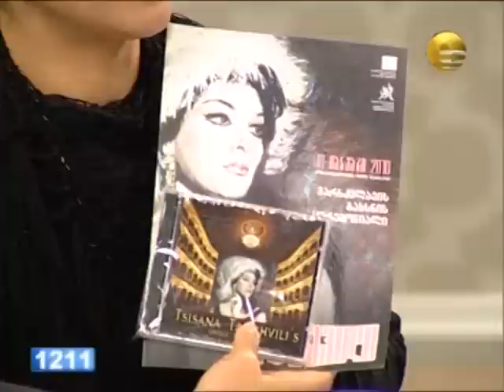TV-IMEDI, DGIS SHOW, TSISANA TATISHVILI (01)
TV-IMEDI, DGIS SHOW, TSISANA TATISHVILI (01)(ქართველი საოპერო პრიმადონა,საქართველოსა და საბჭოთა კავშირის სახალხო არტისტი, შ. რუსთაველისა და ზ. ფალიაშვილის სახელობის პრემიების ლაურეატი, თბილისის კონსერვატორიის პროფესორი, აკადემიკოსი, ღირსების ორდენოსანი, შვეიცერის ორდენის კავალერი)